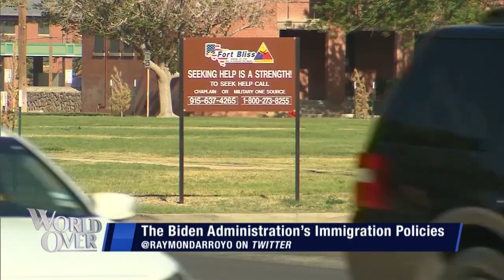World Over - 2021-03-25 - Brian Harrison with Raymond Arroyo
BRIAN HARRISON, former Chief of Staff of the U.S. Department of Health & Human Services, discusses the state of the migration crisis at the US southern border.